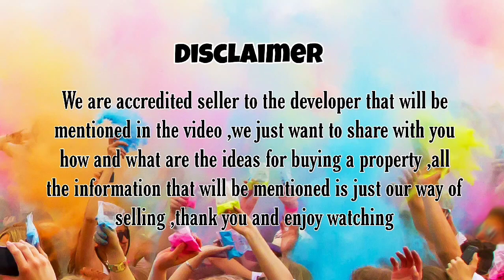La Aldea Del Monte | Pueblo de Oro Sto.tomas Batangas